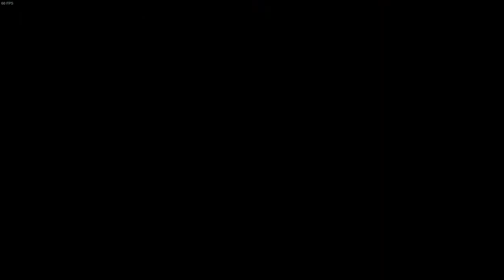Stardew Valley ilk bakış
bir sıkıntı dolayısıyla video anlamsız bir yerde bitiyor